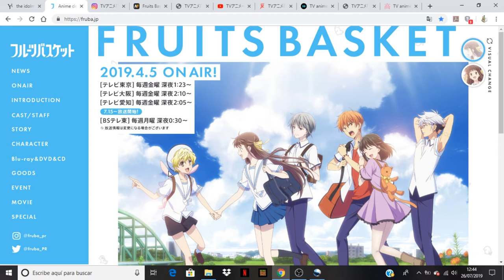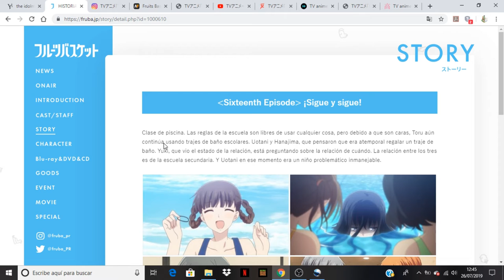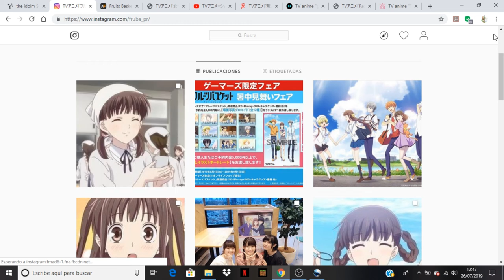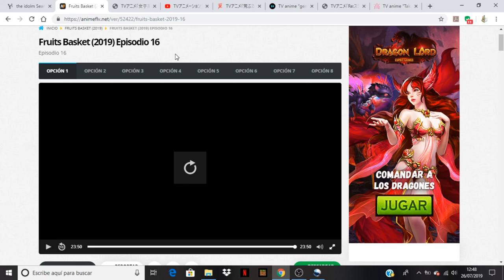Fruits Basket (2019) comentando avance del capitulo 17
Anime Opening and Ending: Fruits Basket (2019)